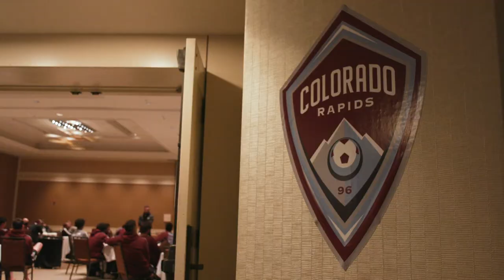Work, Rest, Repeat - Rapids Turn Corner in Preseason as Regular Season Approaches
As the 2021 preseason camp rolls on in Tucson, Arizona players reflect on the positives and negatives of being around one another every day. The consistency of the group from 2020 to 2021 helps ease time away from loved ones. Head coach Robin Fraser addresses the group ahead of a test against familiar rival Sporting KC, one the Rapids pass with a 1-0 win. Veterans Drew Moor, Keegan Rosenberry, Steven Beitashour and Kortne Ford head out on the golf course during an off day. Finally, fans get to see assistant coach Chris Little mic'd up during a training session. A newcomer to Fraser's staff, Little focuses on player development across the roster.